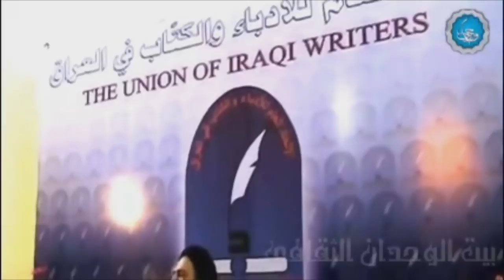برنامج المرأة المسلمة 388 أبطال الإسلام و كتائب الموت